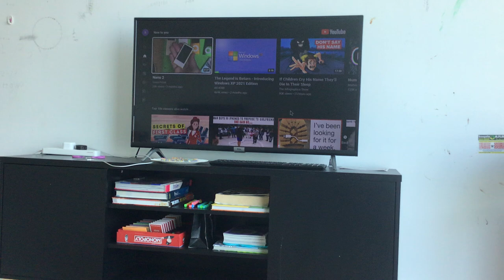I just stopped reviews.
Too many ads.